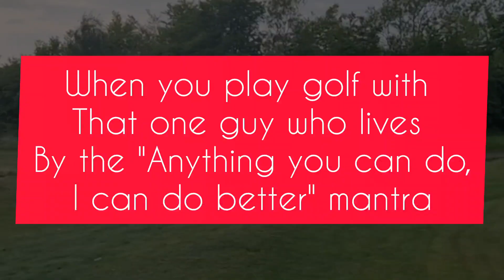Anything you can do, I can do better. Golfer goes one better ⛳️🏌‍♂️👍